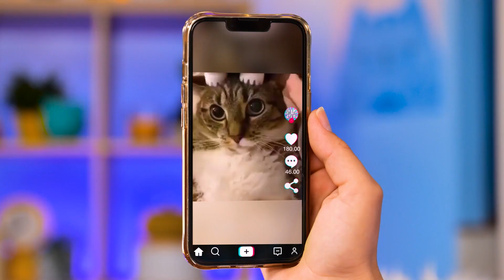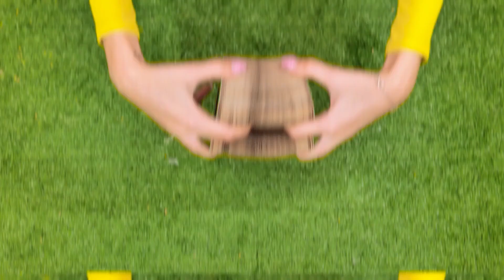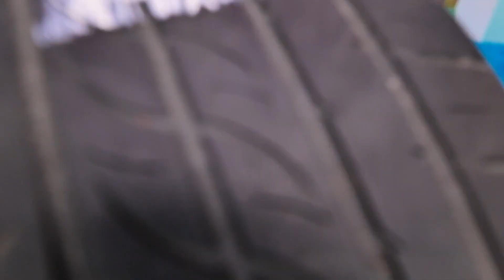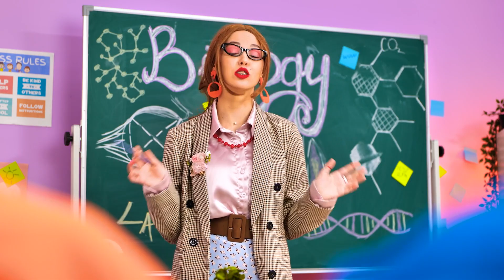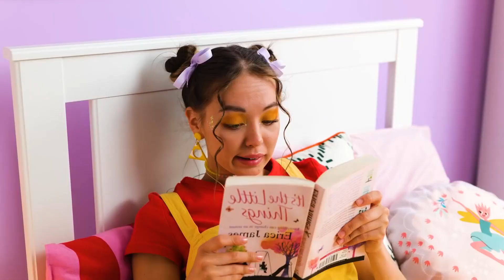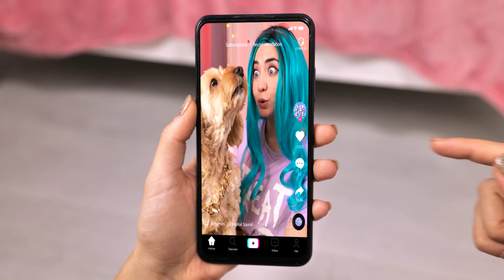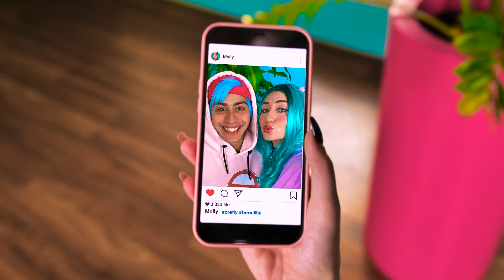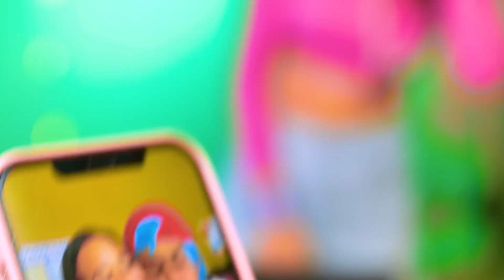Save Tiny Kitten! *Emotional* Must-Have Tricks for a Pet Hospital by Ha Ha Hub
Hey animal lovers and compassionate hearts! 🌈✨ Get ready for a heartwarming journey in "Save Tiny Kitten! Emotional Must-Have Tricks for a Pet Hospital by Ha Ha Hub." In this touching and educational video, join us as we navigate the emotional rollercoaster of rescuing a tiny kitten, featuring must-have tricks for a pet hospital that every pet owner should know. 🐱💕

In this captivating story, we'll explore the challenges and joys of providing essential care to a furry friend, showcasing must-have tricks for handling emergencies and creating a pet-friendly environment. From first aid tips to DIY pet gadgets, we've got all the tricks to ensure the well-being of our tiny kitten! 🏥🌟

Watch with empathy as we share the step-by-step process, proving that a little knowledge and a lot of heart can make a big difference in the lives of our beloved pets. Can the tiny kitten be saved with these must-have tricks for a pet hospital? You'll have to watch to find out! 🎬💕